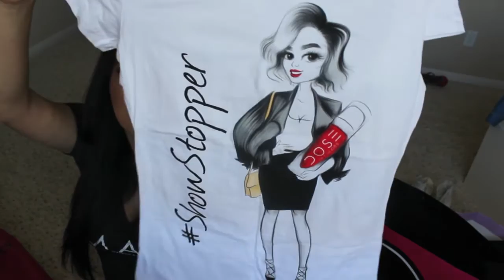IMATS HAUL 2015 | Chit Chat| Experience